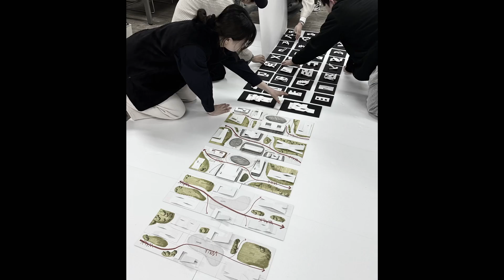[Myongji University] Space Sculpture studio - THE PARK IN FOLDED PAPER